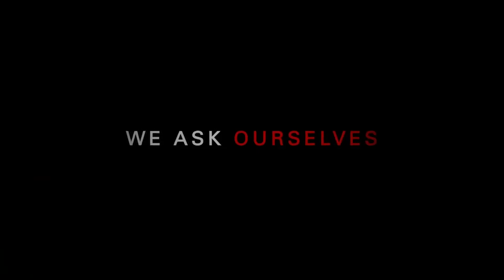Diretor israelense Hagai Levi | 26/10/21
Um MosaiCult completamente repaginado com temáticas culturais relacionadas ao Judaísmo.

Neste episódio: duas séries do diretor israelense Hagai Levi.

Créditos:
Apresentação e Assessoria de Comunicação - Lais Louver
Direção Geral - Roni Gotthilf
Edição - Henrique Vianna Pinho
Produção - Leonardo Ruivo

Mosaico na TV:
Agora também ao vivo na página do Clube A Hebraica e na página da Fisesp no Facebook - Toda terça-feira, às 20h -